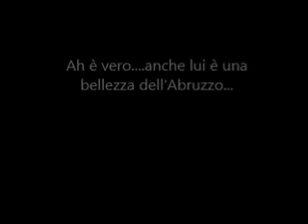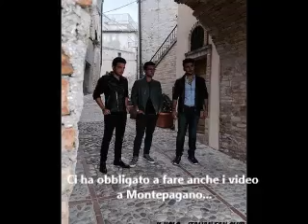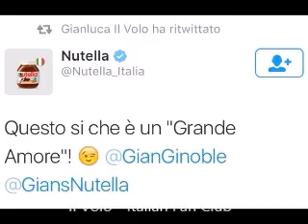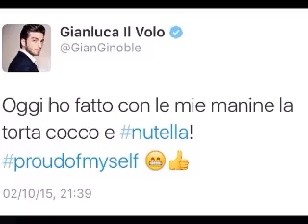Il Volo - docu - film su Gianluca Ginoble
Il Piccolo Principe d'Abruzzo